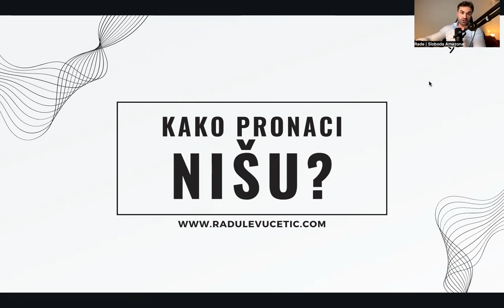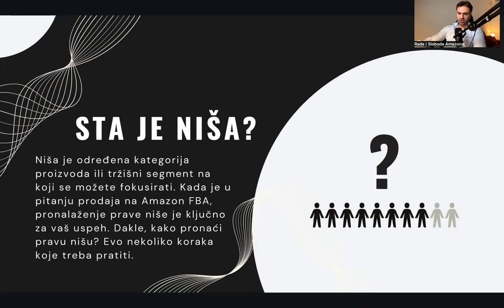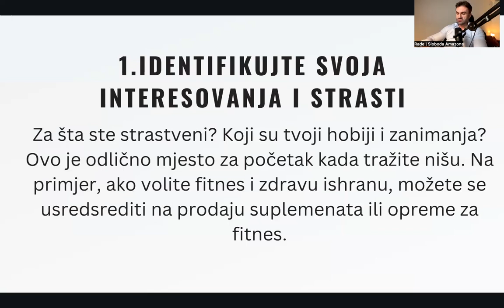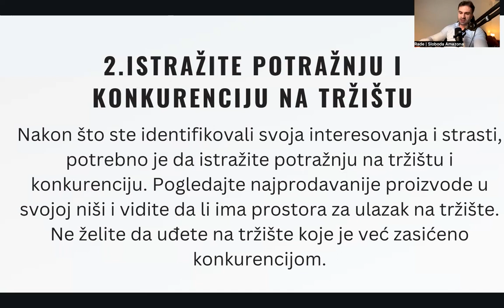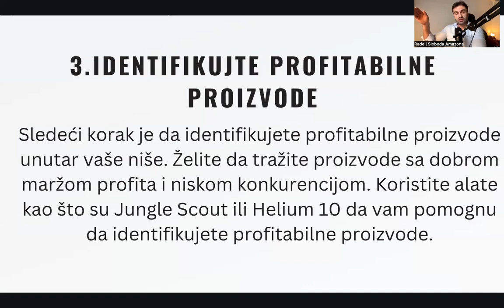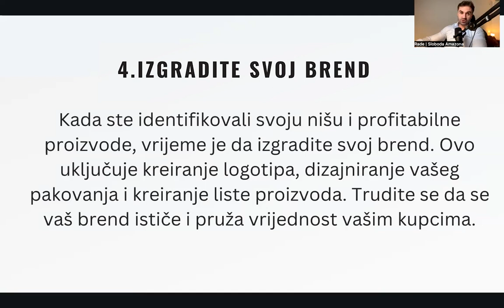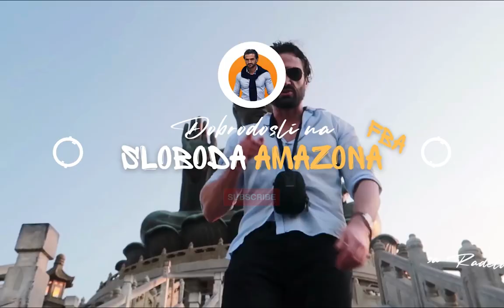Tajna Kako Pronaci Svoju Nisu Za Amazon FBA prodaju u 2023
U ovoj lekciji govorimo o tome kako pronaci svoju Amazon FBA nisu, sta je to nisa uopste i sta je bitno da znate kao Amazon FBA pocetnici u Amazon FBA prodaji u 2023

Chapter Lista:
00:00 Pocetak
00:08 Kako pronaci Nisu?
00:33 Sta je to "nisa"?
01:37 Korak 1: Kako da Identifikujte svoja interesovanja i strasti?
03:23 Korak 2: Kako da istrazite potraznju i konkurenciju?
04:26 Korak 3: Kako da identifikujete profitabilne proizvode?
08:55 Korak 4: Izgradite svoj Brend

► Amazon FBA Kurs - Prijavi se na popularan 1.0 Platinum FBA Amazon kurs koji ce ti pomoci da se sam spremis u kratkom roku na najvisem nivou :

► SVE U JEDNOM AMAZON FBA SOFTWER + 20% Popusta!

► JUNGLE SCOUT
50% za Jungle Scout WEB APP!